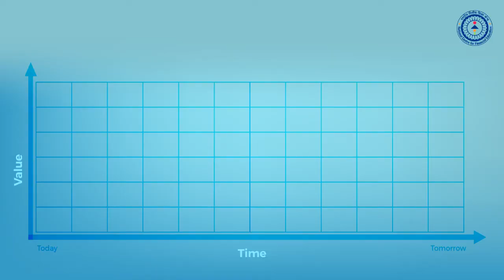What is Inflation?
This is an educational video that explains Inflation and the concept of time value of money.
The video tells us how a rupee today is worth more than a rupee tomorrow.